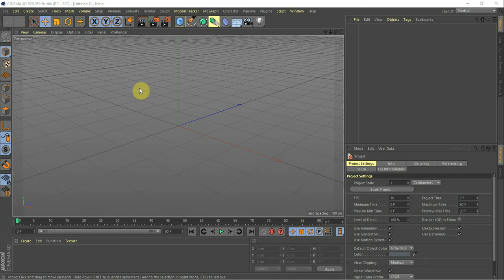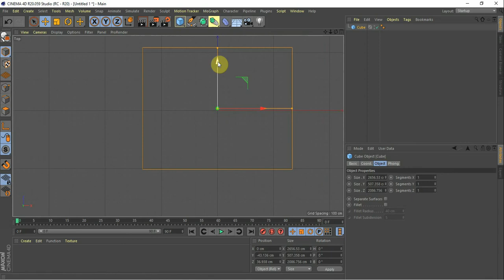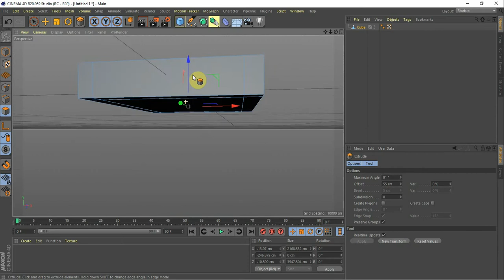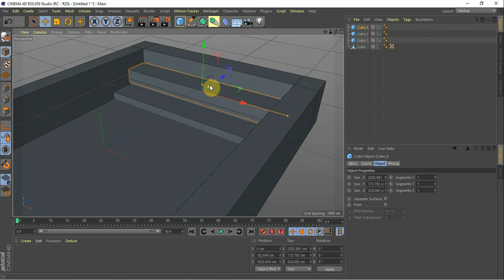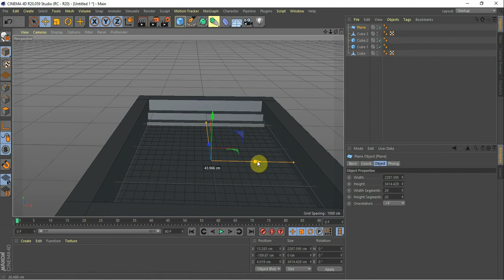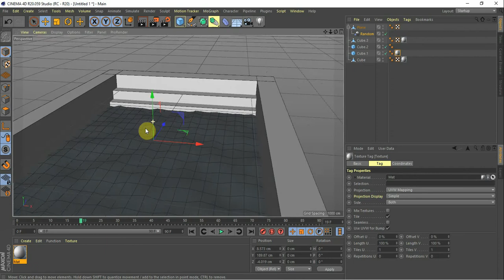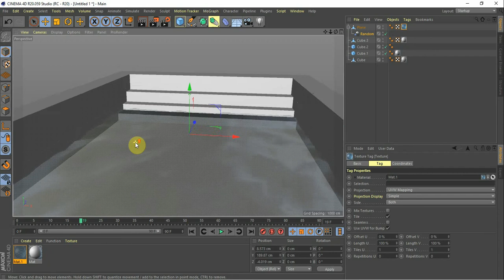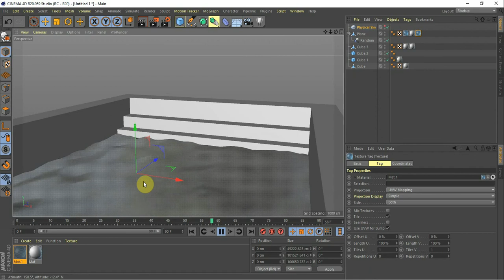Cinema 4d- water effect and swimming pool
How to create water effect and swimming pool tutorial (Part 1)